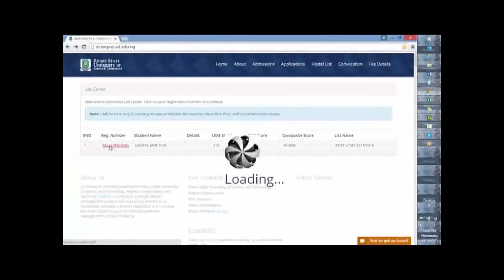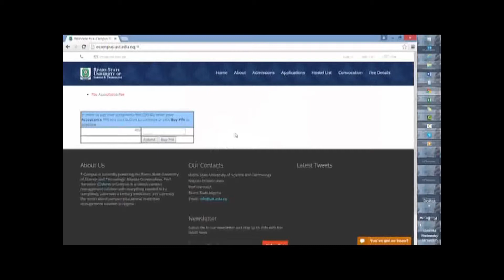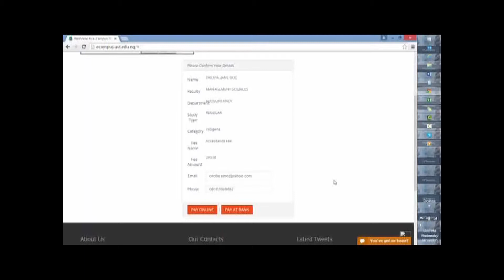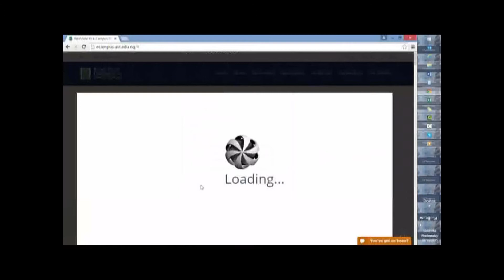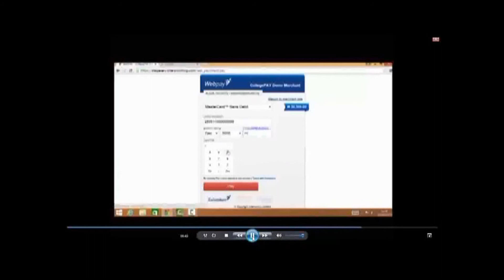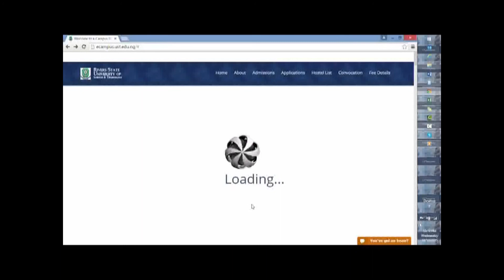Acceptance Process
This Video show you how to pay for your Acceptance Fee on RSUST eCampus Portal